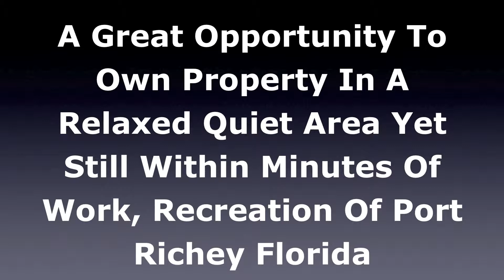FL Property At Auction Real Estate Sales In Port Richey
FL Real Estate Auction Of Property Of Property For Sale In Port Richey Near Tampa Florida  Join Us For This Event And Great Opportunity To Bid And Buy Land To Build Homes In Florida These two properties are Located in Port Richey in Pasco County, Florida,  about 35 miles north of Tampa and is a suburban city included in the Tampa-St. Petersburg-Clearwater, Florida Metropolitan Area.  New Port Richey has the Pithlachascotee River flowing through its downtown.   The City of New Port Richey has a total area of 4.6 miles and is considered part of the Tampa Bay area, a mecca filled with major attractions and hot spots for recreation, sports and culture.

Pasco County is ranked as one the fasting growing counties in Florida, according to The St. Petersburg Times.   Pasco's City of New Port Richey attracts new residents and visitors at an increasing rate each year based on several factors.  New Port Richey's geography blends nature, beaches and great shopping with restaurants, culture and business - all with a small-town feel.  Major attractions are nearby.  New Port Richey is rich in history and a town alive with happenings.  An 11-day Chasco Fiesta is held along the riverbanks, celebrates Native American heritage with a pow-wow, floats, a boat parade and more.

These two properties feature having access to the Gulf of Mexico in less than one minute by boat!

Real Estate Auction Port Richey Florida

Great Opportunity For Lots Located Within One Minute Access To the Gulf Of Mexico!

True Blue Auctions Is Your Resource For Estate Property Sales And Real Estate In Florida

Discover the advantages of the auction method over traditional methods using an agent or realtor that even the National Association of Realtors mentions the advantages and benefits for everyone